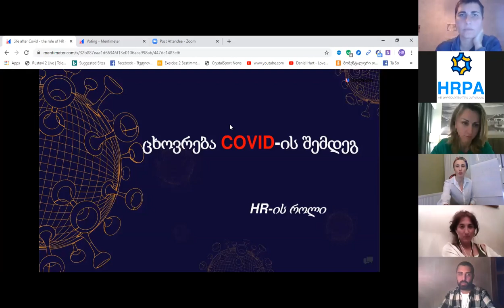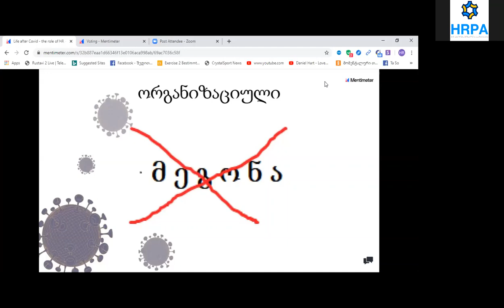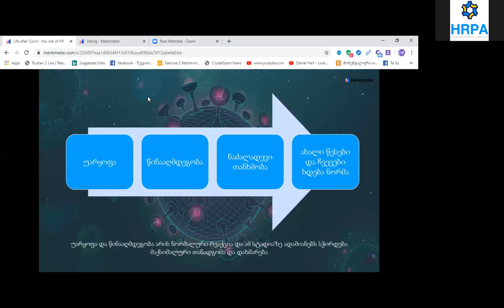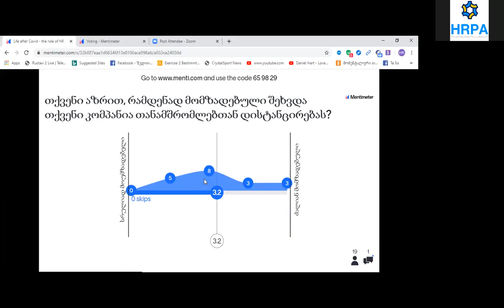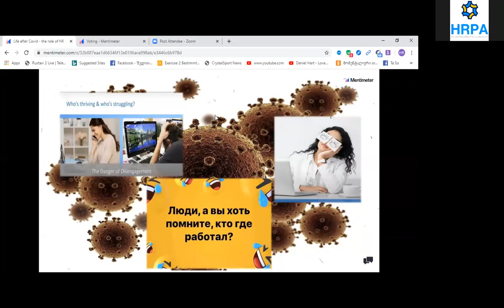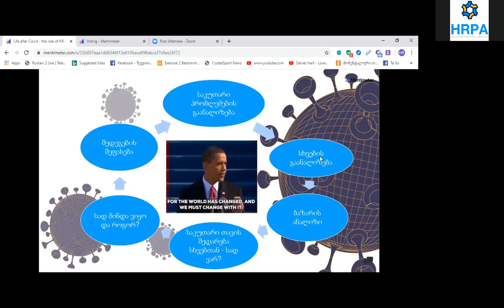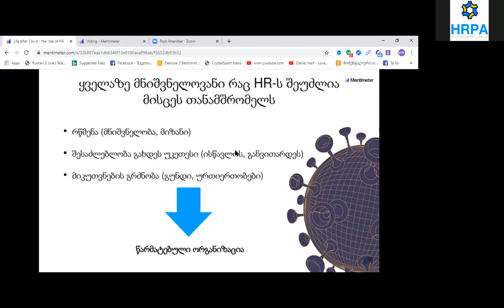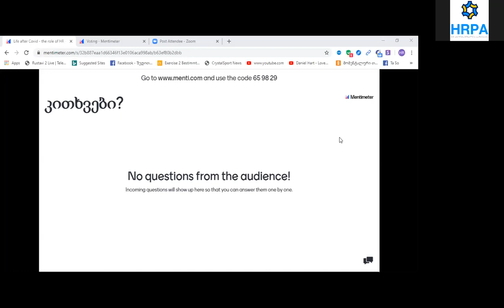HR ტრენინგი - ნინო ჯინჯოლავა - "ცხოვრება COVID-19-ის შემდეგ და HR-ის როლი" - 05.05.20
📅 5 მაისს, 20:00 საათზე გაიმართა ტრენინგი თემაზე: "ცხოვრება COVID-19-ის შემდეგ და HR-ის როლი". ტრენინგს უძღვებოდა HR მენეჯერი ნინო ჯინჯოლავა.